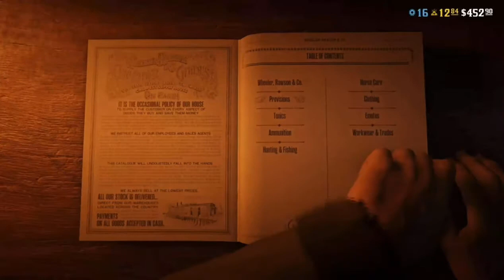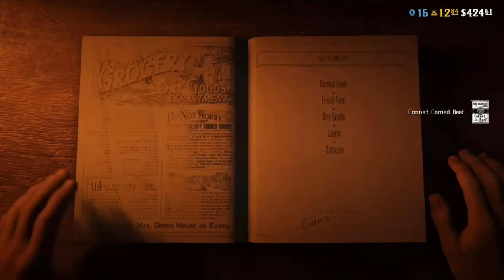Red dead online (The bois get hunted)